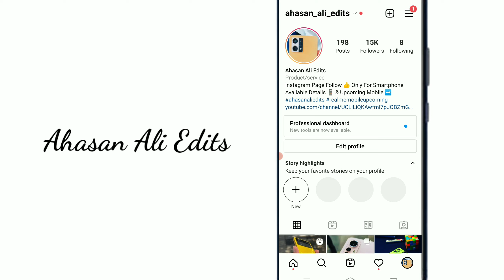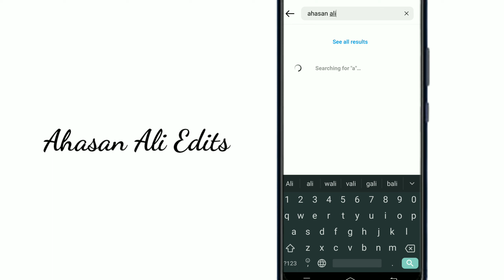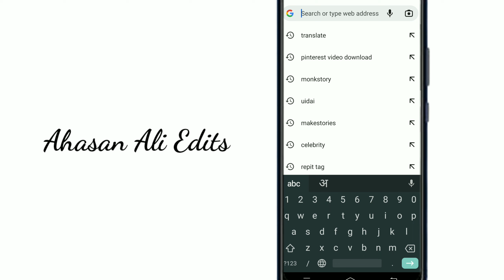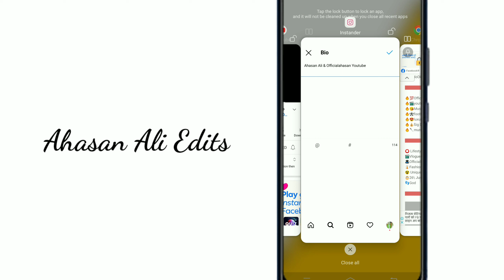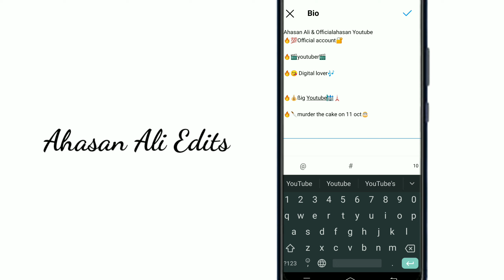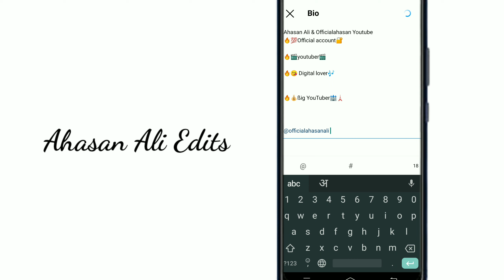instagram Bio Setting || Instagram Bio Ideas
instagram Bio Setting || Instagram Bio Ideas ‎@Ahasan Ali Edits

dosto es video ke andar aapko instagram ke bio ko kaise set kar sakte ho jis se aap aapne instagram ko settings kar sakte ho.